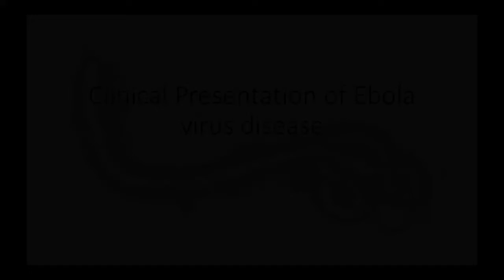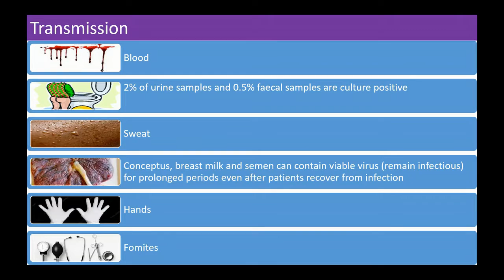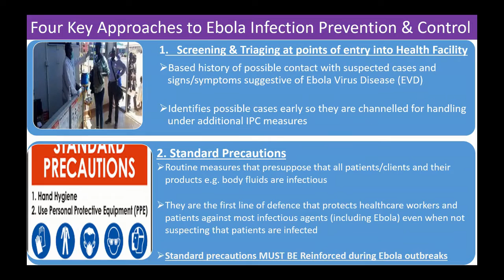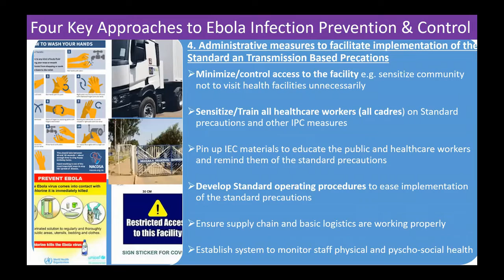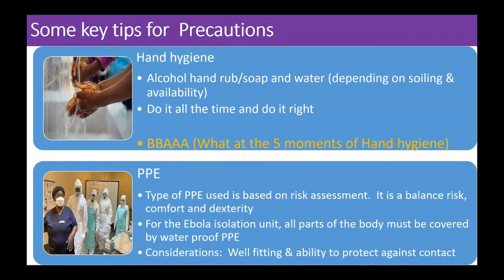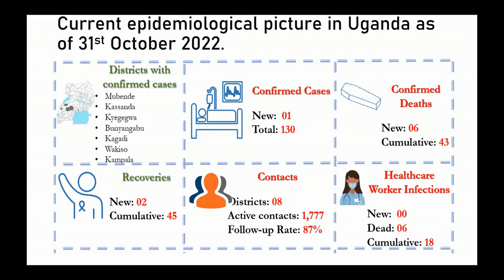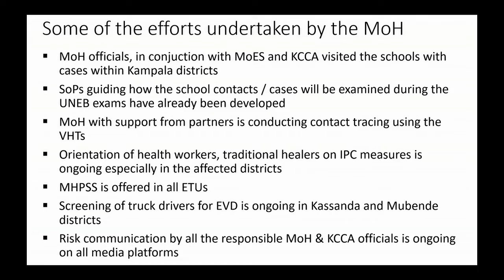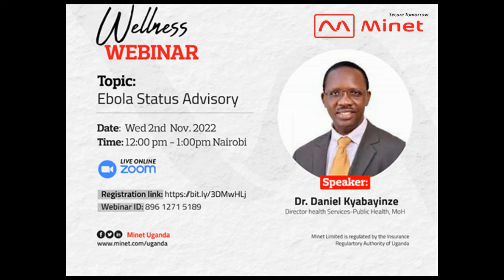Minet Uganda Wellness Webinar: Ebola Status Advisory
Minet Uganda Wellness webinar: Ebola status advisory with speaker and special guest Dr. Daniel Kyabayinze, Director health services - public health MoH.